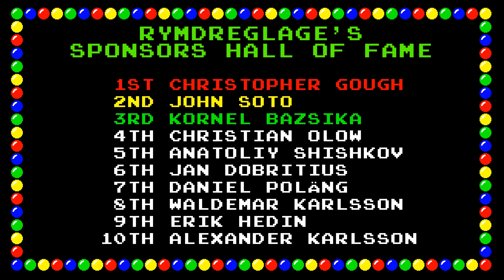Rymdreglage - Illegal caracter (just the song)